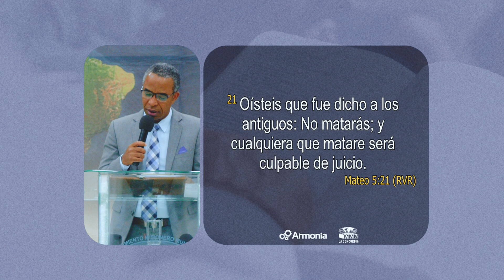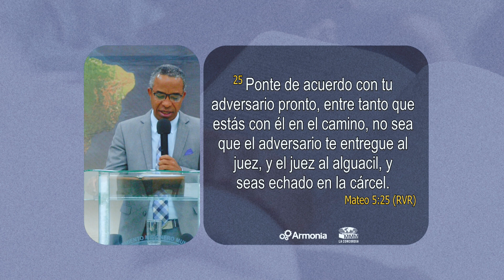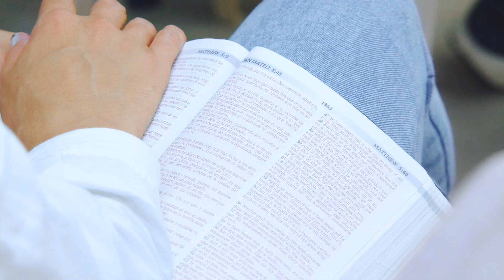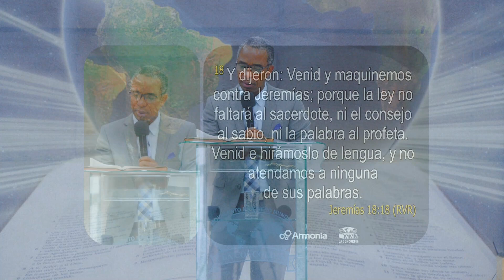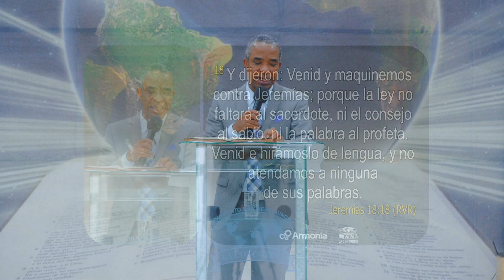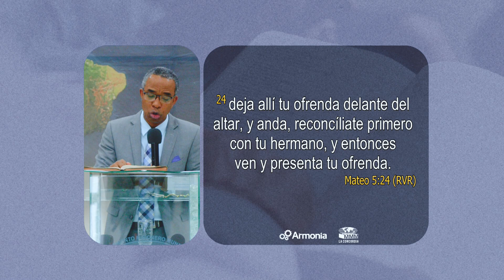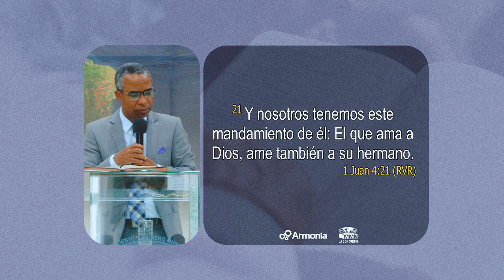25-08-2024 No matarás - (Pastor Mario Cuero)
✅Podemos llegar a matar a otros a través de:
📌Un momento de ira, cometiendo locuras y acabando con todo lo que está a nuestro alrededor. “La justicia de Dios no obra en la ira del hombre”.
📌Despreciando; debemos disfrutar la bendición que Dios nos da, sin llegar a despreciar a los demás.
📌Usando nuestra lengua; destruyendo el testimonio de una persona a través del chisme y malos comentarios.